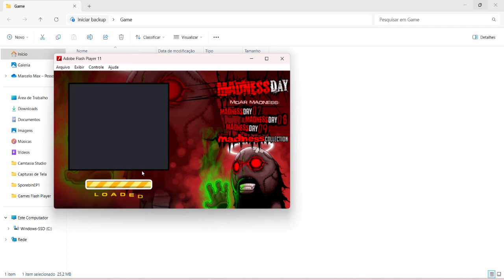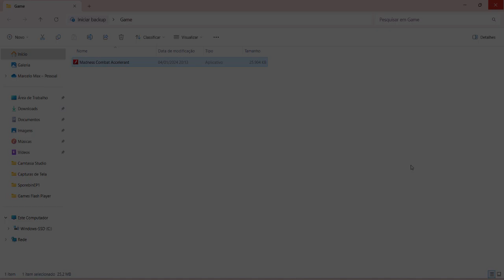Madness Combat: Accelerant [Game PC Flash Player] - Download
Get ready to fight and to overheat the barrel of your weapons in this furious episode of Madness series. All the madness and the intense rhythm of the saga is found in Madness Accelerant ! In your adventure you will fight against hundreds of warriors and you will try to stay alive and defeat the ultimate boss of the game. Most unconscious of you may even try the Madness game mode, which is really hardcore.